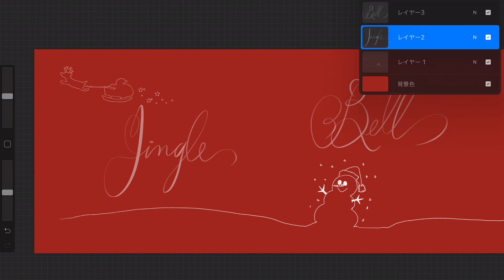Jingle Bells (Holy Jazz)piano